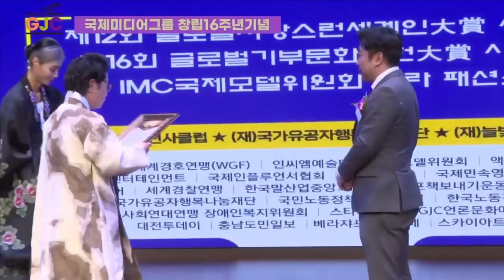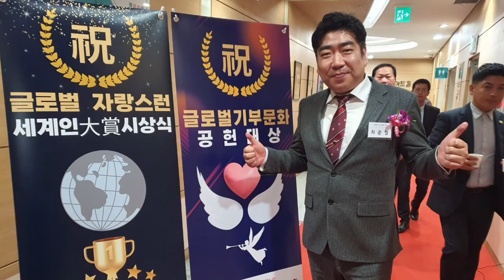제12회 글로벌자랑스런세계인 교육부문 대상 수상